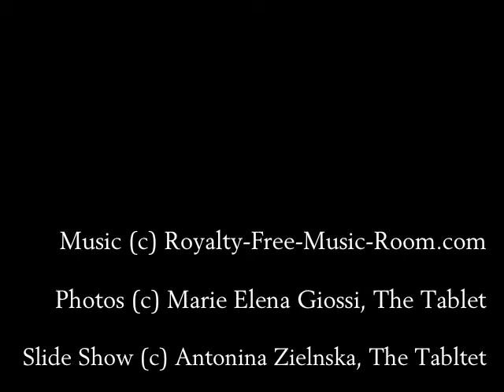Easter Art Contest 2013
The Archbishop John Hughes Knights of Columbus Council No. 481 and The Tablet newspaper are proud to present this year's winning entries in the Christ Is Risen Easter Art Contest.
The annual contest encourages students to use their artistic talents to bring glory to God's resurrection. More than 600 students responded to the invitation and submitted entries.
The 11 winners were recognized at an awards ceremony.  They received a medal, a check from the Knights and four certificates: one from the Knights, one from The Tablet, one from State Sen. Marty Golden and one from Congressman Michael Grimm.

First-Grade Winner
Christina Fotie, P.S. 277 (Resurrection parish)
Second Grade
Julia Zera, St. Stanislaus Kostka Academy
Third-Grade Winner
Nicholas Ramsaroop, Immaculate Conception School
Fourth-Grade Winner
Madison Lambert, St. Margaret School
Fifth-Grade Winner
Vanchi Ly, St. Anselm Catholic School
Sixth-Grade Winner
Marissa Barba, St. Adalbert School
Seventh-Grade Winner
Anissa Phoolsawat, Immaculate Conception School
Eighth-Grade Winner
Alexander Francis Spinelli, Fillmore Academy (St. Thomas Aquinas parish)

High School
First Place
Jane Shan, Bishop Kearney H.S.
Second Place
Alanna McAuliffe, Bishop Kearney H.S.
Third Place
Kayla Bernie, Bishop Kearney H.S.